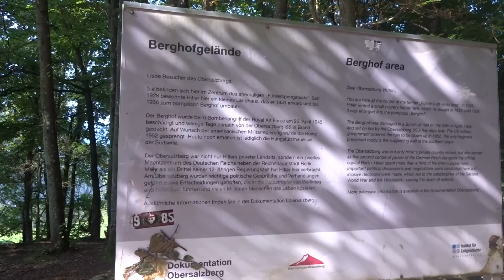Wo einst der Berghof war / Where the "Berghof" once was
Mein Vater und ich gingen dorthin, wo der Berghof, also das längst zerstörte Zuhause Adolf Hitlers gestanden haben muss.
Wie erwartet war alles wieder verwachsen, nur eine Tafel, einige Stücke Auffahrtsweg und die Südmauer zeugen von der Bedeutung des Ortes.

My father and me walked up to the location where the "Berghof", the former and now destroyed home of Adolf Hitler, once stood.
As we expected all was overgrown. Only a plaque, some pieces of the original driveway and the south wall testify the meaning of this place.